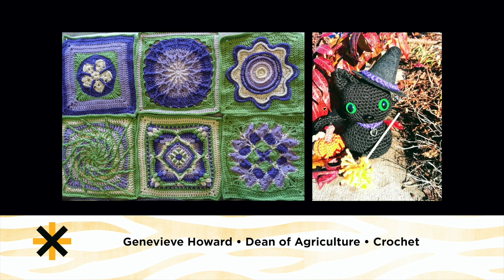MIZZOU Spotlight - Arts and Crafts Showcase • Participants F-J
See what Natalie Garcia (Campus Facilities), Tammy Gerhardt (University Stores), Jean Griffith (Mizzou Online), and Genevieve Howard (Mizzou College of Agriculture, Food and Natural Resources) submitted to the Arts and Crafts Showcase. Watch for more video posts of all the wonderful submissions.